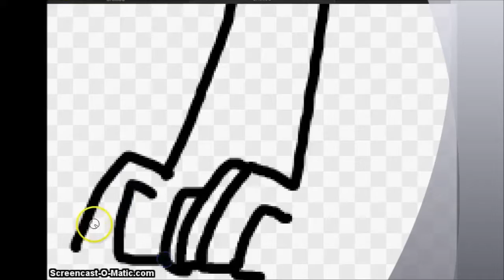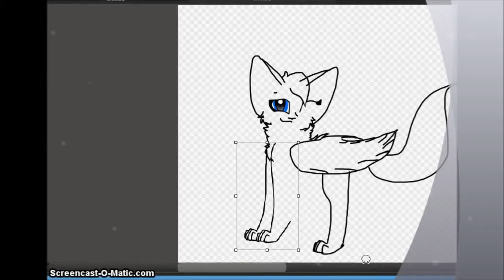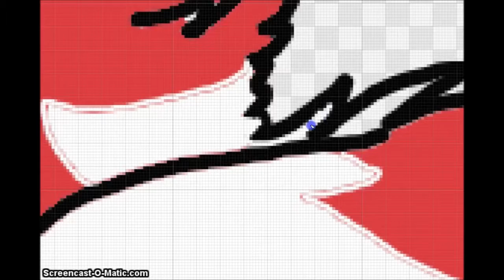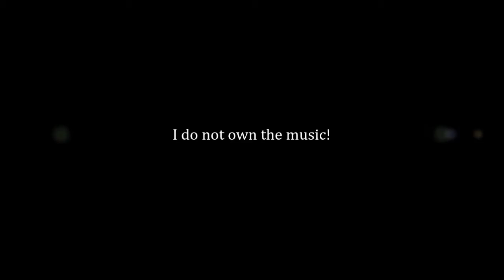New Profile Pic and New Main OC!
So this will be my new name and Main oc, Storm will be
around still but not in much videos, it will be mostly peppermint now! ~enjoy!